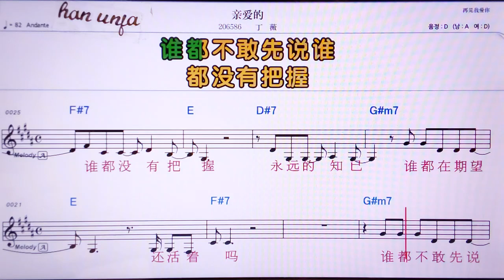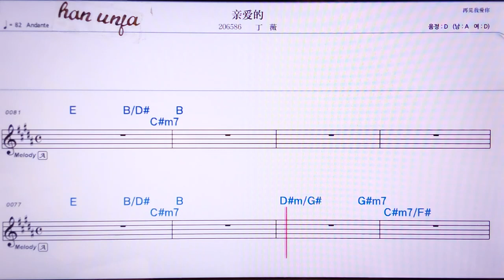💖친아이더/띵웨이 👍MR,유투브 노래방, 가라오케, 악보, 코드, 가사 ,Karaoke,반주